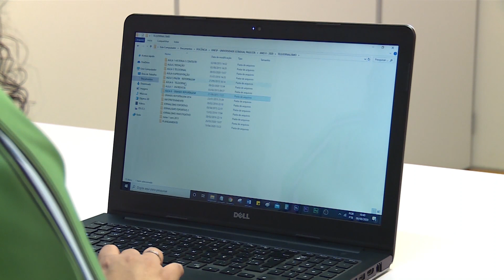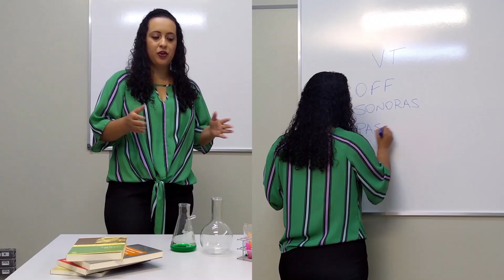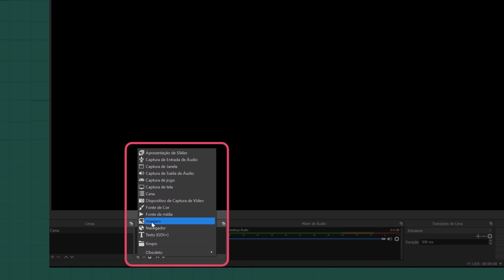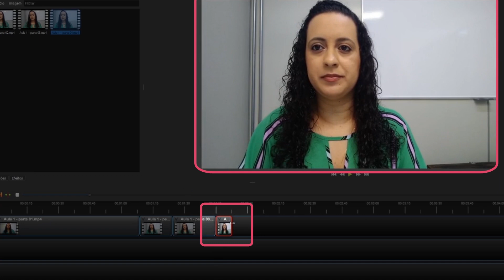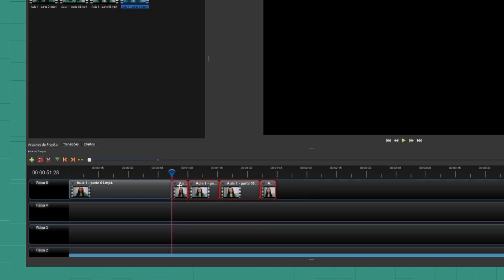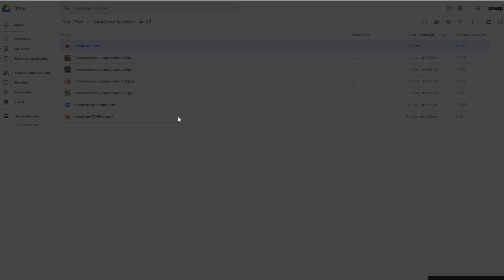iNOVAGrad - Tutorial para Conteúdos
O projeto iNOVAGrad tem o objetivo de promover a inovação curricular nos cursos de graduação da Unesp e a reconceituação dos ambientes de aprendizagem. Este vídeo é para orientar os docentes sobre aulas online, seus conteúdos e suas técnicas.